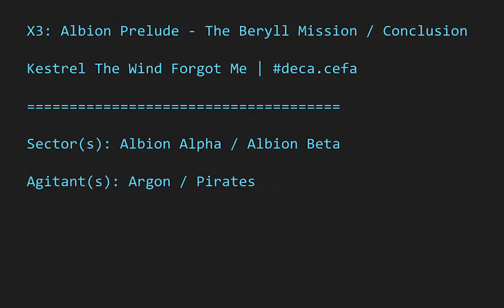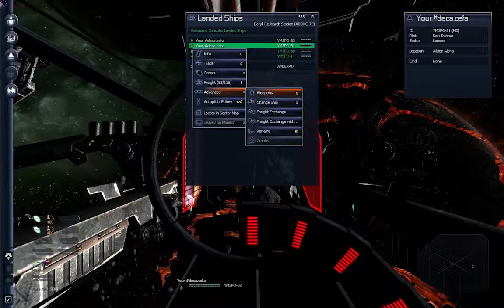X3: Albion Prelude - The Beryll Mission Conclusion | Kestrel &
You receive some interesting new toys for completing The Beryll plot mission. I take one of them out for a test flight.